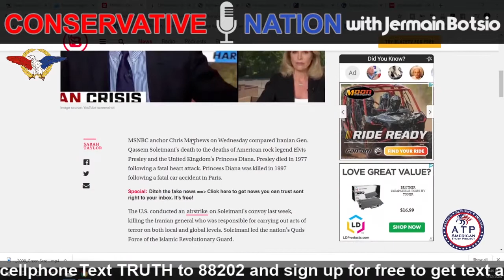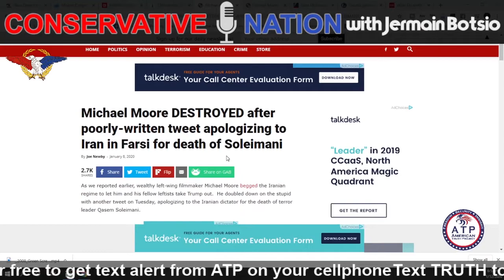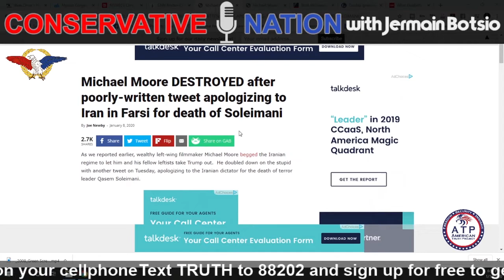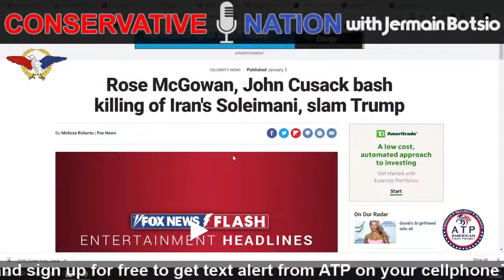Hollywood Sides with Iran's Terrorist Against USA!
An ATP Report Production - In this episode of Nussbaum in the News, Barry Nussbaum is on the Conservative Nation show with Jermain Botsio. Barry and Jermain discuss a statement made by Chris Matthews, Anchor MSNBC, comparing the death of General Qasem Soleimani to the death of Princess Diana and Elvis.